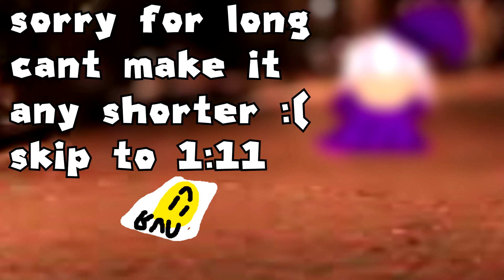THE BUP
Watch out Toadette. Something wants to see you.

Oh noes! Its halloween spooky mouth! you know what that means! scary video times!

🎃HAPPY HALLOWEEN🎃